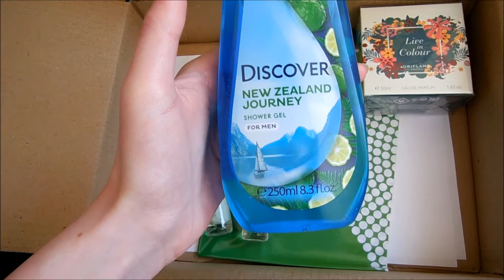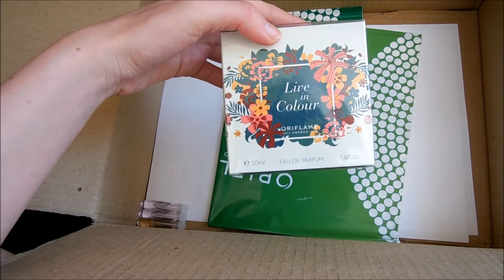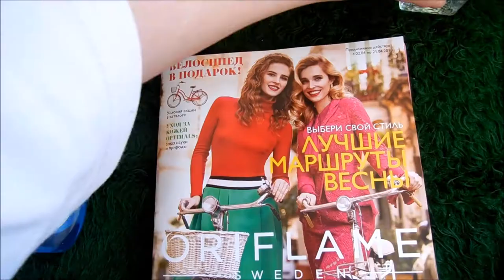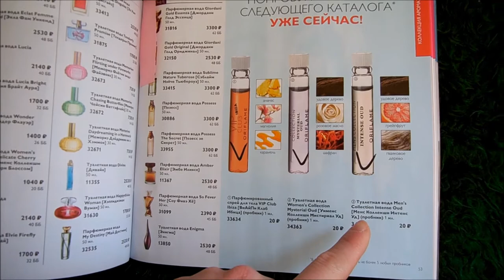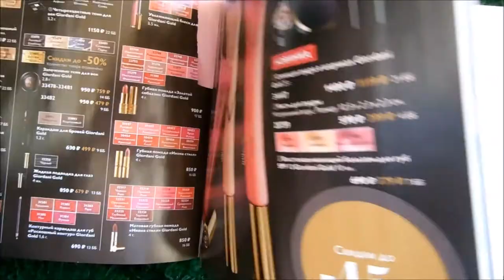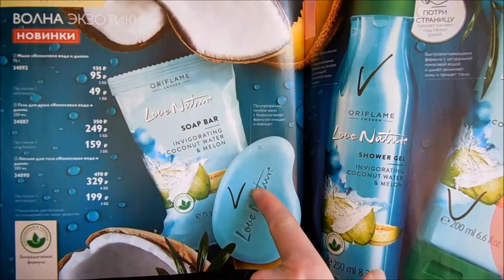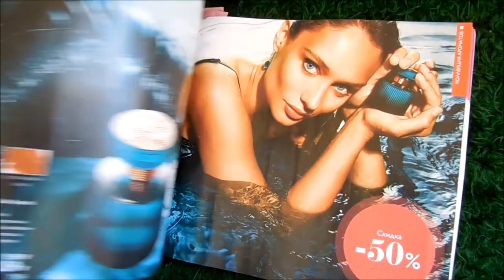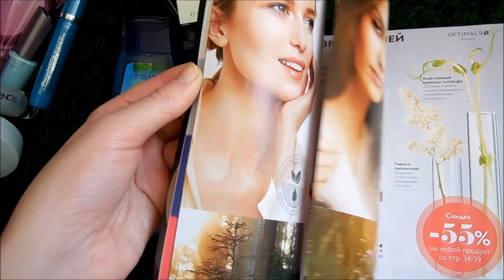Заказ в Орифлейм/Oriflame. Каталог 04 2018 ч.2